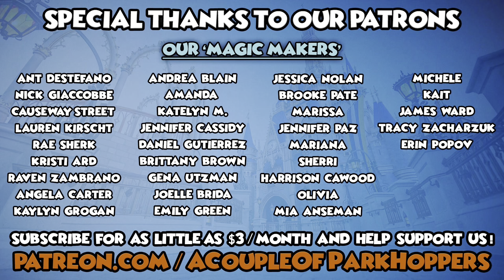Beetlejuice The Musical Tour Curtain Call & Bows | June 2023 | Orlando, FL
For the better part of the last two years, we have been OBSESSED with Beetlejuice The Musical, but never quite thought we’d have a chance to see it live once it closed “for good” in NYC.

That is, until it came to… Orlandoooooooooo.

The show is something that needs to be seen to be believed. The tour cast knocked our socks off and exceeded our expectations.

We wanted to share this cool video we got after the show of the bows and curtain call, because this entire cast needs to be appreciated.

ACoupleOfParkHoppers.com is our one-stop shop for all of our content, including podcasts, videos, news and more!

Follow us on all social media, including:

Facebook.com/ParkHoppersShow
Instagram.com/ParkHoppersShow
Twitter.com/ParkHoppersShow

…and anywhere else you find your favorite podcasts!

Until next time… we’ll see you around the parks!